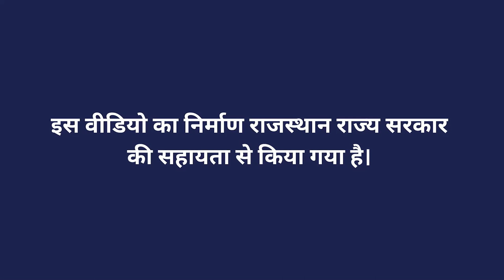मल्चिंग करने के फायदे व नुकसान भाग 2